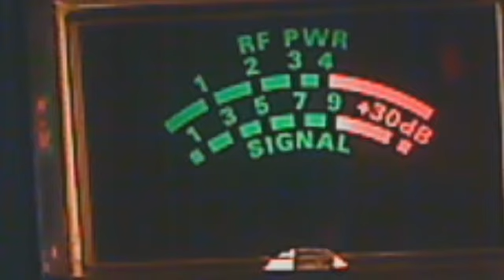10 December 2013 20:13 - 27.085 - 959 Garden Isle